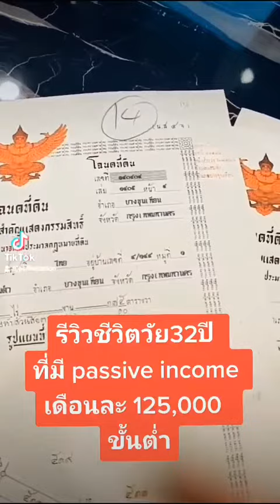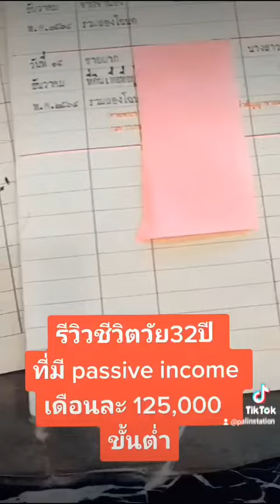รีวิวชีวิตวัย32 ปี ที่มี passive income เดือนละ 125 ,000 บาท ขั้นต่ำ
📚สถาบันสอนอสังหา FDA📝